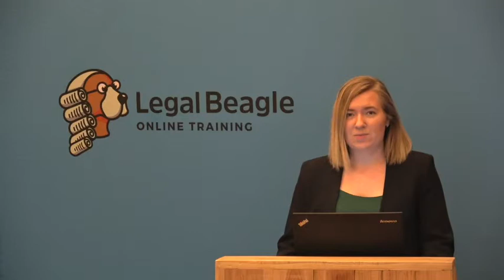Online Hong Kong RME and CPD Course: AML – The use of agents for facilitation of money laundering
This online RME and CPD course is accredited by the Law Society of Hong Kong for RME and CPD credits.
Anti-Money Laundering is an important area of risk law firms should focus on preventing in Hong Kong. In this course, we will explore examples of money laundering, how to identify potential risk to your law firm, and how to prevent the risk.

Nadezda Lazareva, a qualified lawyer with a background in risk management, Anti Money Laundering, compliance, sanctions and reputational risk prevention instructs this course. She has lived and worked in Hong Kong and China since 2009 and has trained extensively in the areas noted above across Asia Pacific.